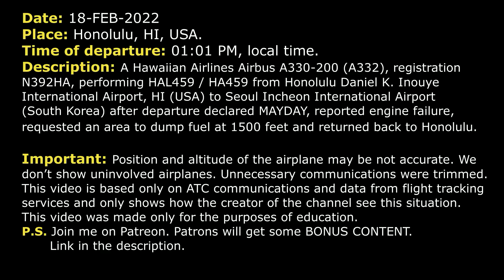MAYDAY. Engine failure after takeoff. Fuel dumping | Hawaiian Airbus A330-200 | Honolulu, ATC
THIS VIDEO IS A RECONSTRUCTION OF THE FOLLOWING SITUATION IN FLIGHT:

18-FEB-2022. A Hawaiian Airlines Airbus A330-200 (A332), registration N392HA, performing HAL459 / HA459 from Honolulu Daniel K. Inouye International Airport, HI (USA) to Seoul Incheon International Airport (South Korea) after departure declared MAYDAY, reported engine failure, requested an area to dump fuel at 1500 feet and returned back to Honolulu.

HAL459: MAYDAY-MAYDAY-MAYDAY, Hawaiian 459 Heavy, we have an engine failure. We’re turning right heading 155, climbing to 1500.
TOWER: Hawaiian 459 Heavy, roger, … Honolulu airport, radar vectors, fly heading 180. Do you wanna climb or stay at 1500?
HAL459: Roger, right heading 180 and we’re making a right turn now, climbing to 1500, Hawaiian 459 Heavy.
TOWER: Hawaiian 459 Heavy, which runway do you want?
TOWER: Hawaiian 459 Heavy, … you inbound RW 4R? The wind is 040 at 7.
HAL459: Roger.
TOWER: Hawaiian 459 Heavy, turn right heading 260.
HAL459: Right heading 260, Hawaiian 459 Heavy.
TOWER: Hawaiian 459 Heavy, you’re cleared visual approach 4R cleared to land, RW 4R wind 030 at 9.
TOWER: Hawaiian 459 Heavy.
HAL459: Hawaiian 459 Heavy, go ahead.
TOWER: Hawaiian 459 Heavy, you’re cleared visual approach 4R and 4R cleared to land.
HAL459: Roger, we’re gonna need to do a couple checklists out here and we’d like to stay in the local area. Intentions to come back to Honolulu.
TOWER: Hawaiian 459 Heavy, roger, I’ll keep you within 10 miles. Are you able to make turns?
HAL459: We can make a left turn here. We’d like to stay in the local area, just south of Honolulu, for Hawaiian 459 Heavy.
TOWER: Hawaiian 459 Heavy, roger, fly heading 240.
HAL459: Left heading 240, Hawaiian 459 Heavy.
TOWER: Hawaiian 459 Heavy, when able I need…
HAL459: Stand by.
TOWER: …fuel remaining and souls on board.
HAL459: Honolulu, Hawaiian 459.
TOWER: Hawaiian 459 Heavy, go ahead.
HAL459: Yeah, we’re gonna need permission to do a fuel dump out here. We’re about 40000 pounds overweight for… for landing.
TOWER: Hawaiian 459 Heavy, are you able to go, to get one hold to do a fuel dump?
HAL459: Okay, copy, sorry, missed that. You said we have permission to do fuel dump?
TOWER: Hawaiian 459 Heavy, we’re trying to coordinate that now. Continue ... Do you wanna stay... How close do you wanna be to the airport?
HAL459: As close as possible, just to get us out of the way, but if we could stay just within 10-15 miles, that would be appreciated.
TOWER: Hawaiian 459 Heavy, roger, continue present heading.
HAL459: Thank you, present heading, Hawaiian 459.
TOWER: Hawaiian 459 Heavy, contact Departure 118.3.
HAL459: 118.3, Hawaiian 459 Heavy.

HOW I DO VIDEOS:
1) I monitor media, airspace, looking for any non-standard, emergency and interesting situation.
2) I find communications of ATC unit for the period of time I need.
3) I take only phrases between air traffic controller and selected flight.
4) I find a flight path of selected aircraft.
5) I make an animation (early couple of videos don’t have animation) of flight path and aircraft, where the aircraft goes on his route.
6) When I edit video I put phrases of communications to specific points in video (in tandem with animation).
7) Together with my comments (voice and text) I edit and make a reconstruction of emergency, non-standard and interesting situation in flight.